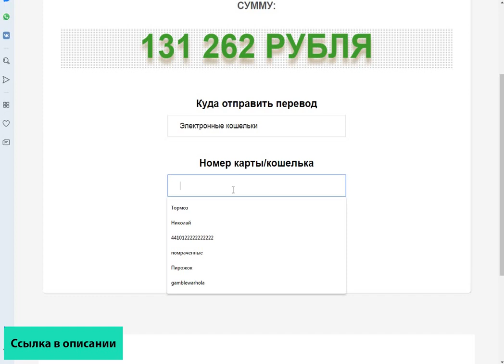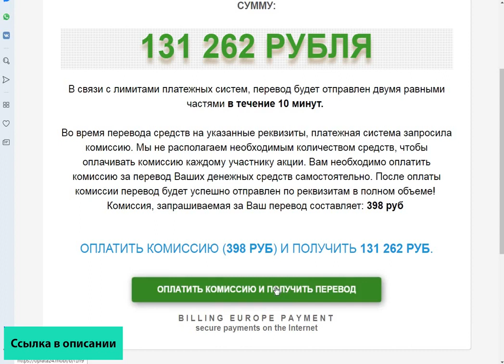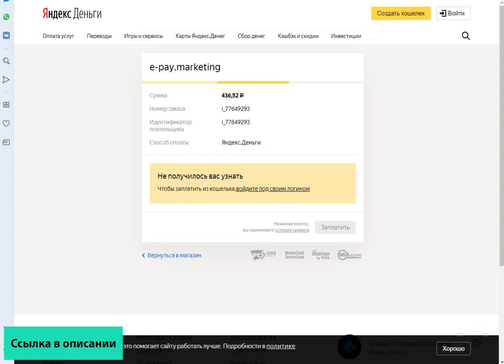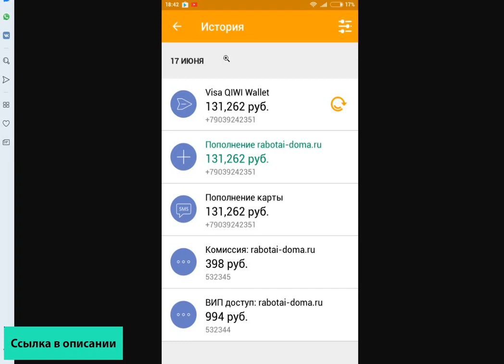НОВЫЙ ЗАРАБОТОК В ИНТЕРНЕТЕ 2020 БЕЗ ВЛОЖЕНИЙ!!! КАК ЗАРАБАТЫВАТЬ В ИНТЕРНЕТЕ ДЕНЬГИ#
☑️ STOP-OBMAN.COM ПРОВЕРЕННЫЙ ЗАРАБОТОК БЕЗ ВЛОЖЕНИЙ ОТ 40 000 РУБЛЕЙ В ДЕНЬ
☑️ САЙТ КОТОРЫЙ ПЛАТИТ 200 РУБЛЕЙ В ЧАС ЗАРАБОТОК БЕЗ ВЛОЖЕНИЙ:
☑️ГОТОВАЯ СХЕМА ЗАРАБОТКА ОТ 500 РУБЛЕЙ В ДЕНЬ БЕЗ ВЛОЖЕНИЙ ДЕНЕГ
☑️  ПАССИВНЫЙ ЗАРАБОТОК НА АВТОМАТЕ ОТ 20$ В СУТКИ!
☑️ ЗАРАБОТОК В ИНТЕРНЕТЕ БЕЗ ВЛОЖЕНИЙ!!! с реальным выводом денег с помощью телефона 2020
☑️ БЫСТРЫЙ И НАДЕЖНЫЙ ЗАРАБОТОК В ИНТЕРНЕТЕ БЕЗ ВЛОЖЕНИЙ:
☑️ САМЫЙ ПРОСТОЙ ЗАРАБОТОК НА ТЕЛЕФОНЕ БЕЗ ВЛОЖЕНИЙ ОТ 14 800 РУБЛЕЙ В ДЕНЬ